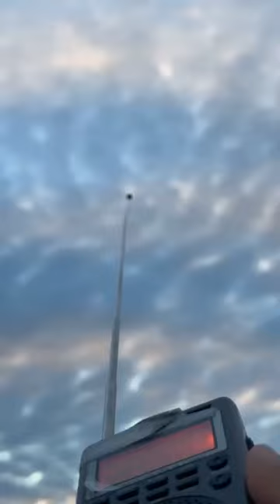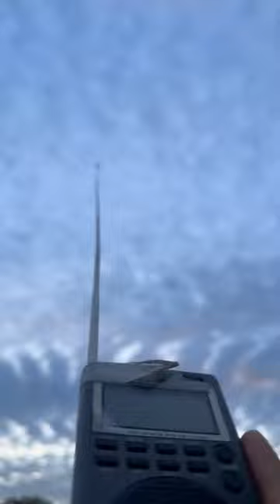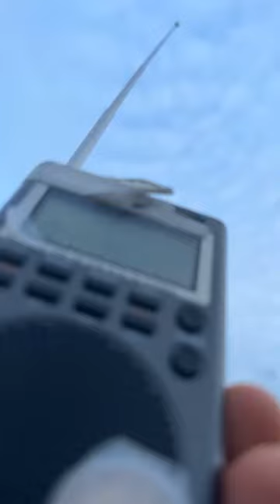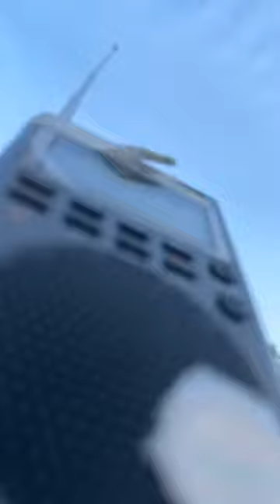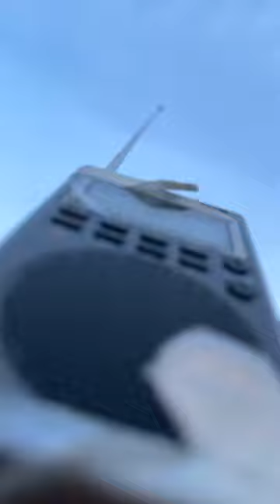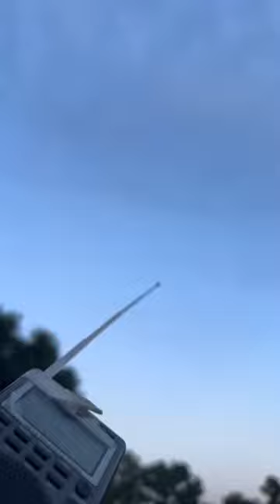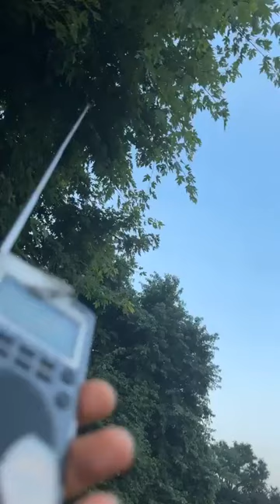Aparece fenómeno en el cielo